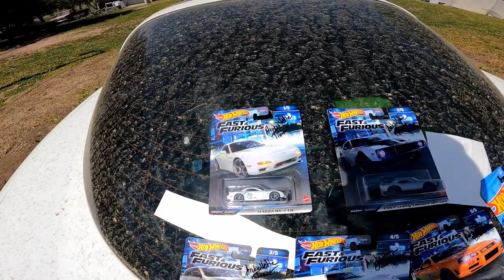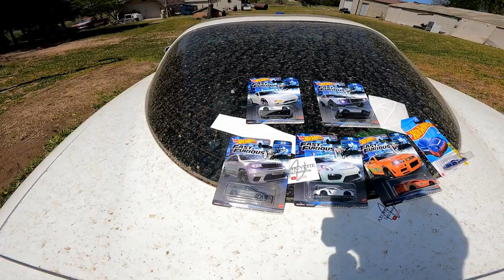2k Subscriber Giveaway! Thank Y'all! - Channel Update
- One blessed winner to be announced, you must do all of these to be entered. Not doing all of these thing may disqualify you!
1) Live in the USA (we have to mail you the prizes)
3) Like this video
Only comment once, anyone who comments more than once will be disquailified.

Starts April 24th, 2024 at 6:00pm CST and Ends on April 30th, 2024 at 6:00pm CST. Winner announced shortly after!

Now for the PRIZES!
One blessed winner will get a White on White Arctic Vette Snapback hat, 4 AV stickers, 1 Hot Wheels Coupe Clip, and a Signed Set of 5 Premium Fast & Furious Hot Wheels!